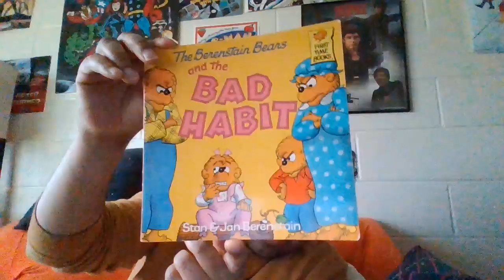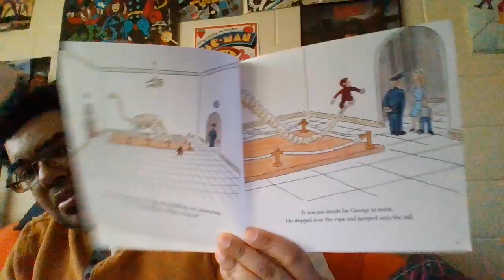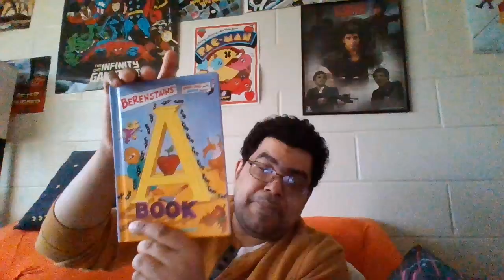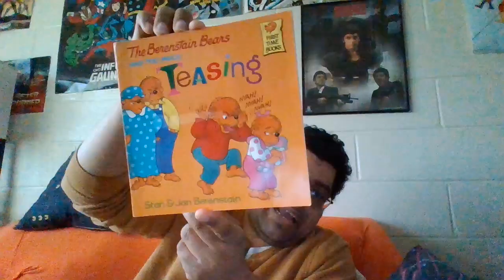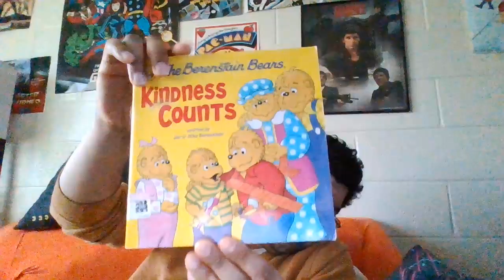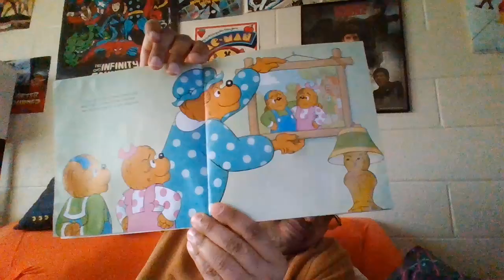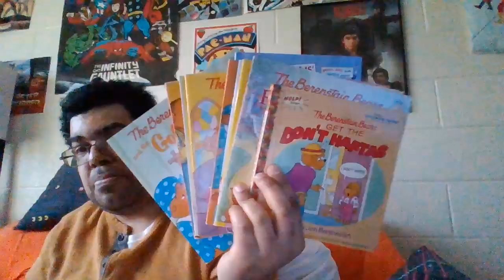unboxing episode 751